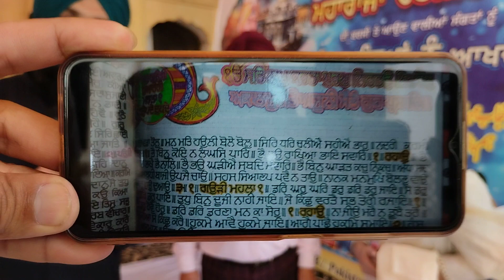Hath Likhat Guru Granth Sahib G I Bolda Punjab tv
Maharaja Ranjit Singh 184th Death Anniversary